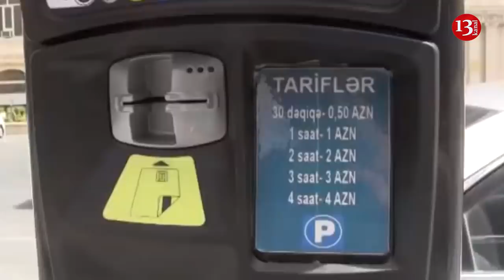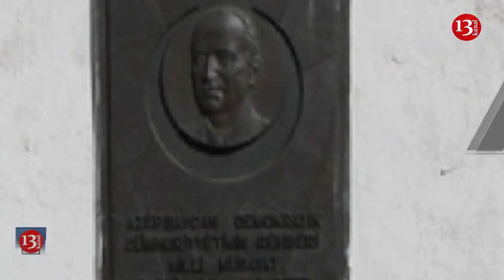SON DƏQİQƏ XƏBƏRLƏRI 17.01.2019 (AXŞAM XƏBƏRLƏRİ)